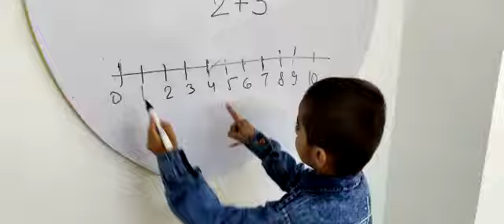Learn Addition with Vihaan